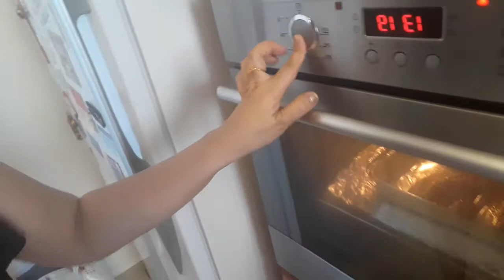Caregiver||Cooking simple Grilled fish fillet||OFW life on Israel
Grilled Fish#Enjoy life#Israel